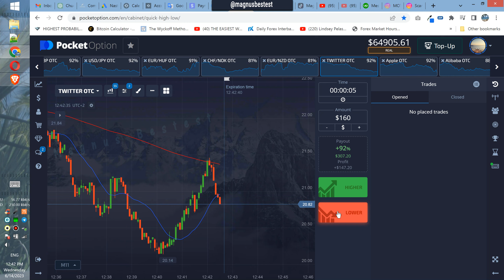$10 Flipped to HUNDREDS in 1 Minute!!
I decided to experiment with shorter trading session as I noticed many people don't finish the whole video. Let's see how you do guys with this one - I count on you, don't disappoint me - the whole video is useful trust me and it's just like 2 minutes - flipping $10 to hundreds in such a short time is not easy.

The Best Trading Strategy